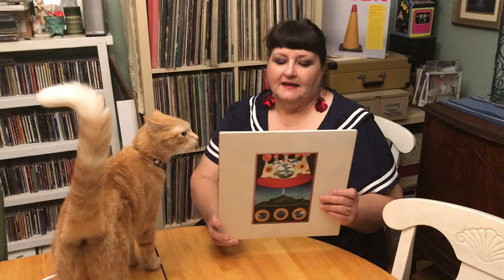The Realized Film Dusk At Cubist Castle (Official Trailer)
August 6th, 2021 will be the 25 year anniversary of what we think is the greatest album in the history of pop music. "Music from the Unrealized Film Script: Dusk at Cubist Castle," the debut studio album by American indie rock band The Olivia Tremor Control.

This fan made movie complete with unseen archival footage, session recordings, interviews with the musicians who made the music, self interviewed fans sharing their experiences, and over 20 different artists covering songs from the album.

In the true spirit of the album this is a lo-fi and homemade production.
Can you come down with us? Can you believe with us?